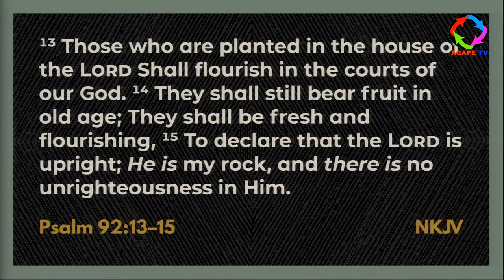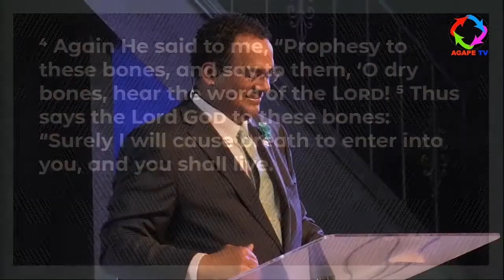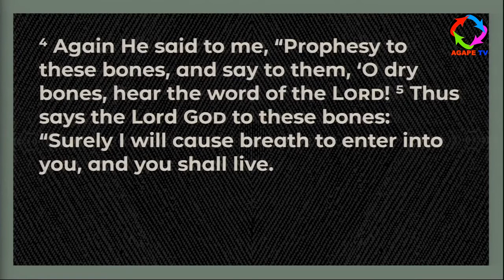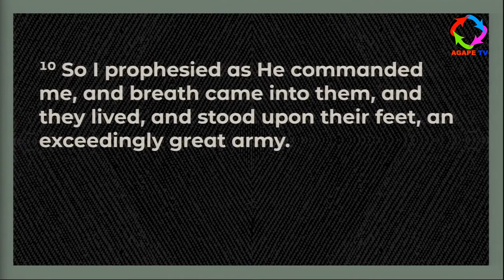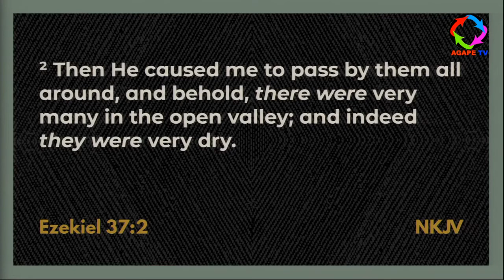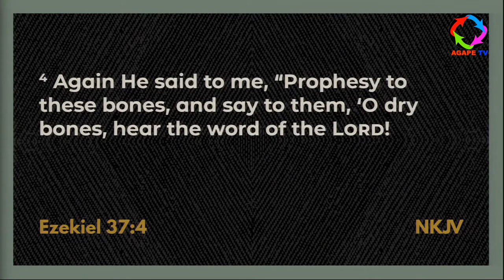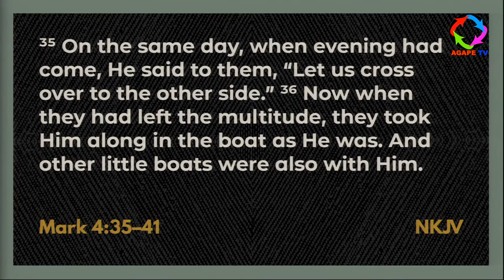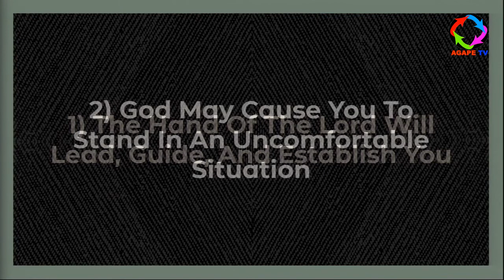Agape Church Online Sermon | Pr. Shaji K. Daniel | Can These Bones Live?